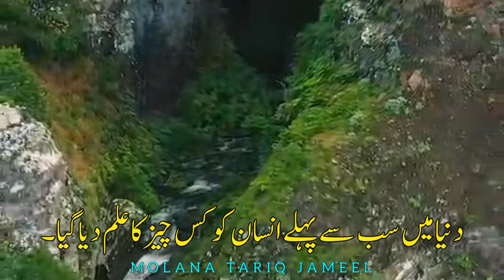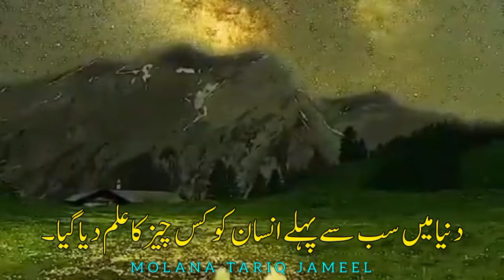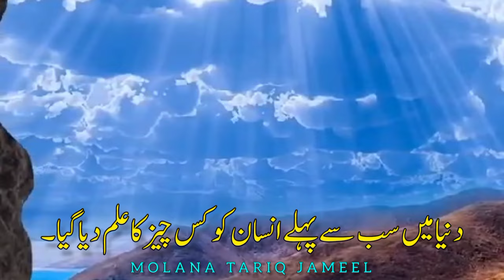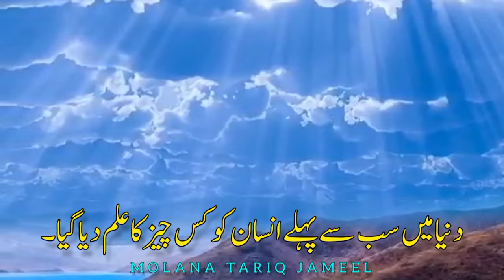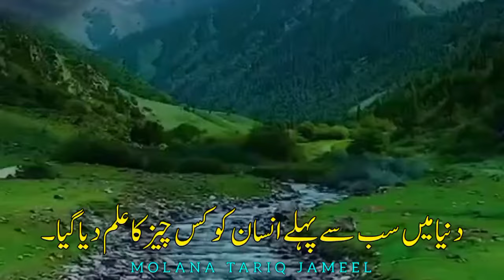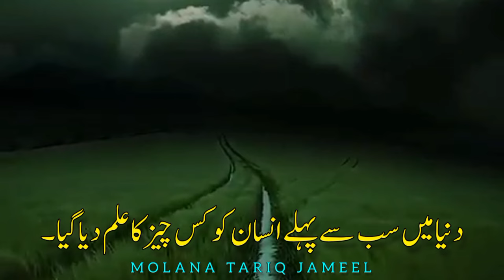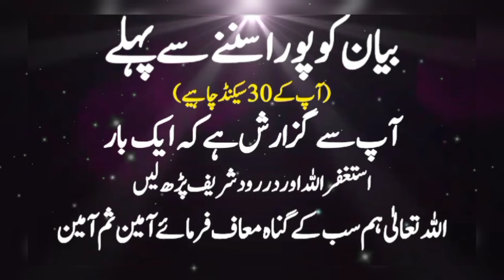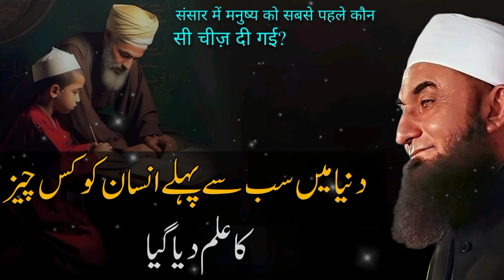Dunya Mein Sabse Pehle Insaan Ko Kis Cheez Ka Ilm Diya Gaya - Emotional Bayan by Molana Tariq Jameel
Dunya Mein Sabse Pehle Insaan Ko Kis Cheez Ka Ilm Diya Gaya - Emotional Bayan by Molana Tariq Jameel | 2024"

Video Description:
🌍 Molana Tariq Jameel unfolds the emotional journey of the first human on earth and the knowledge bestowed upon them in this bayan titled "Dunya Mein Sabse Pehle Insaan Ko Kis Cheez Ka Ilm Diya Gaya" (What knowledge was given to the first human in the world?) in 2024. Join us in reflecting on the profound lessons embedded in the origins of humanity.

📖 Key Points Explored:

The Significance of the First Human's Knowledge
Lessons for Humanity in the Beginning
The Divine Guidance in the Creation of Mankind
Applying Ancient Wisdom in Modern Life
🔗 Connect with Molana Tariq Jameel:

Emotional Bayan
First Human
Spiritual Reflection
Islamic Talk
2024 Bayan
Ancient Wisdom
Divine Knowledge
Molana Tariq Jameel Official
Symbols (if you have specific ones you'd like to include):
[Symbol1] [Symbol2] [Symbol3]